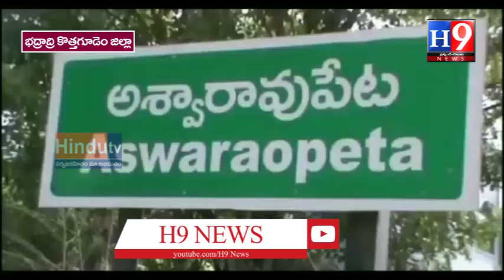కల్యాణ లక్ష్మి చెక్కుల పంపిణిH9NEWS